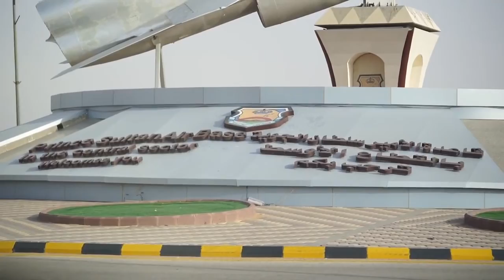Saudi Arabia Recieves Heavy equipment From Us Marines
-NEWS:
Ukrainian refugees should not return until spring to help ease pressure on the energy system after a wave of Russian attacks, the government said.

"The networks will not cope," said Deputy Prime Minister Iryna Vereshchuk. "You see what Russia is doing."

"We need to survive the winter," she added.

Ukrainian President Volodymyr Zelensky said Russian air strikes had destroyed more than a third of the country's energy sector.

Ms Vereshchuk said that although she would like Ukrainians to return in the spring, it was important to refrain from returning for now because "the situation will only get worse".

"If it is possible, stay abroad for the time being," she added.

Ukraine's economy has suffered badly since the war began. Mr Zelensky has called on the world for help urgently to cover an expected budget deficit of $38bn (£33bn) next year.

The International Monetary Fund (IMF) said Ukraine would need $3bn every month to survive the next year - and $5bn if Moscow's bombardment intensified.

The deputy mayor of the western city of Lviv, Serhiy Kiral, told the BBC on Saturday that Russia's strategy was to damage critical infrastructure before the winter, and bring the war to areas beyond the front line.

Russia began attacking Ukraine's energy networks in retaliation for an attack on Russia's rail and road bridge to Crimea on 8 October.

Areas targeted by the latest attacks include the Cherkasy region, south-east of the capital Kyiv, and the city of Khmelnytskyi, further west.

On Friday Mr Zelensky accused Russia of planting mines at a hydroelectric dam in the Kherson region of southern Ukraine, which is under the control of Moscow's forces.

He said that if the Kakhovka hydropower plant was destroyed, hundreds of thousands of people would be in danger of flooding. Russia has denied planning to blow up the dam and said Ukraine was firing missiles at it.

Since the Russian invasion of Ukraine in February, the UN's refugee agency has recorded about 7.7 million refugees from Ukraine across Europe, including Russia, out of a population of about 44 million.

NEWS:
For six months, homes in Ukraine's southern coastal city of Mykolaiv have been without clean drinking water.

Military and UN experts have told a BBC investigation they believe Russian forces deliberately cut off the water supply last April.

Satellite imagery and data suggest the pipeline to the city was deliberately destroyed while under Russian control.

Destroying resources vital for civilian life is widely regarded as a violation of international humanitarian law.

But in recent weeks Russia has further targeted Ukraine's power and water infrastructure, prompting shortages across the country.

Queuing in the street in Mykolaiv to collect clean drinking water is dangerous as the city is close to the front line and is often shelled. Since Russia's invasion it has remained under Ukrainian control.

"You are standing in line. It's terribly scary to go out, God forbid something will fly in now," says Anya, a 36-year-old mother who fled to Mykolaiv from the neighbouring Kherson region under Russian occupation.

Residents like Anya, who also cares for four other members of her family, do have access to what is called technical water in their homes, but it can't be used for drinking or cooking.

Even washing in it inflames their skin. "It is really very salty. It has a brown, greenish colour," she says.

It reveals that the pipeline was damaged at its most fragile point - where it comes to the surface from beneath the ground.

A source in Mykolaiv told the BBC that the pipeline had leaked for around eight hours after it was broken on 12 April, losing an estimated 40 million litres of water, before the supply to it was cut off.

Analysis of the topography of the area indicates the water from the leak should have flowed south of the pipeline.

The below image, from the messaging app Telegram and geolocated by the BBC, confirms that an area in the path of the expected flooding was indeed saturated by a huge amount of water.

These are the conditions that residents have had to endure for six months after the water supply to the city was cut off.

Evidence collected by the BBC points to this being a deliberate act by Russian forces.